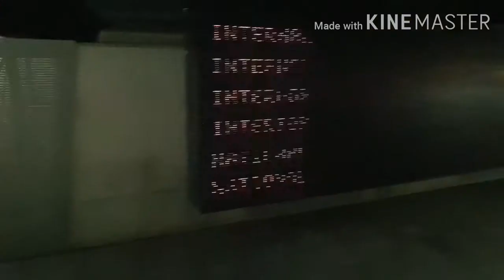Merchant Square to Little Venice a quick walk to the canal.